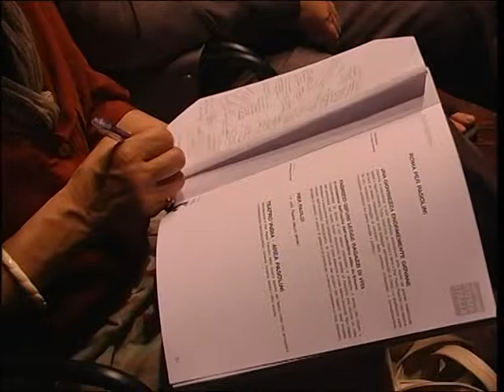ARGENTINA LA STAGIONE TEATRO